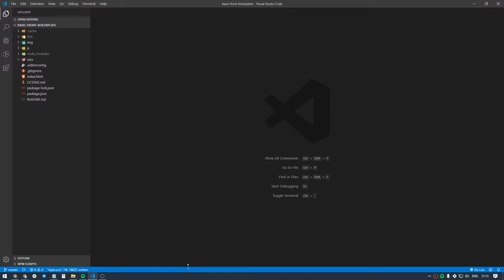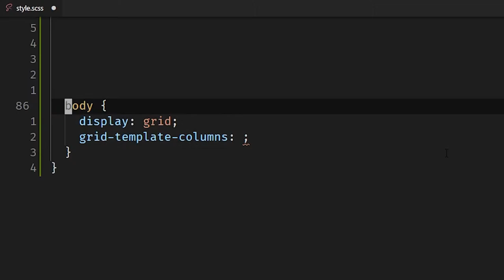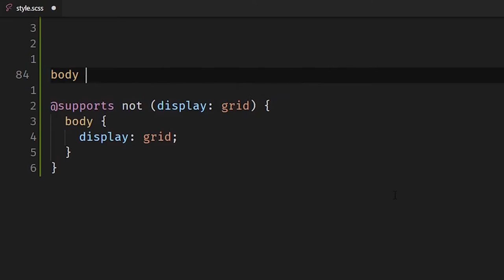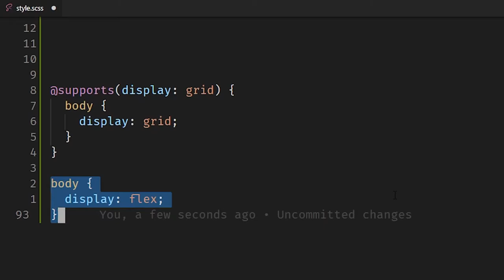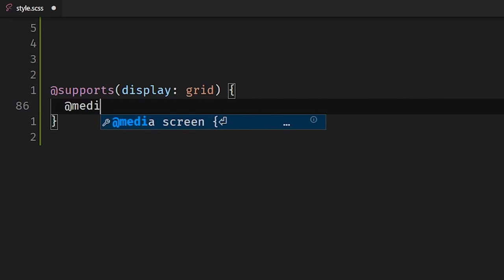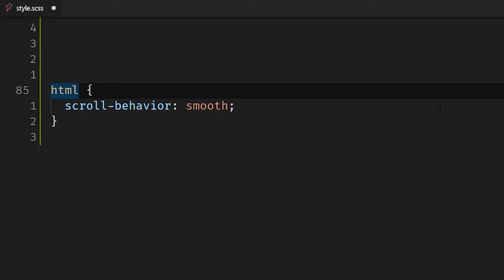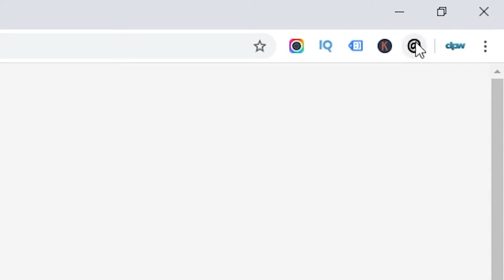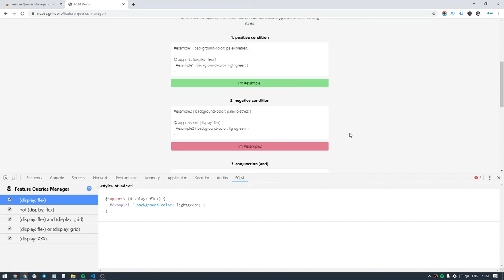CSS @supports (ou CSS Feature Queries)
Assista ao nosso vídeo sobre CSS @supports (ou CSS Feature Queries) e saiba como usar esta poderosa diretiva a seu favor!

Com a rapidez do advento de novas tecnologias front end, desenvolver e criar projetos web que satisfaçam às demandas mais exigentes de tecnologia de ponta geralmente não é tarefa fácil.

Adicionando a este tompero pitadas de navegadores que demoram para incorporar novas features (e aqueles que nem se importam com isso), aí é que a coisa desanda...

Para dar uma aliviada no espírito, CSS traz CSS Feature Queries, que permite consultar se determinada feature é suportada pelo navegador (ou não) e, a partir disso, tomar decisões de desenvolvimento.

A famosa consulta de feature com @supports já pode ser usada amplamente, permitindo detectar o suporte de navegadores para propriedade de estilo. Ideal para progressive enhancement!